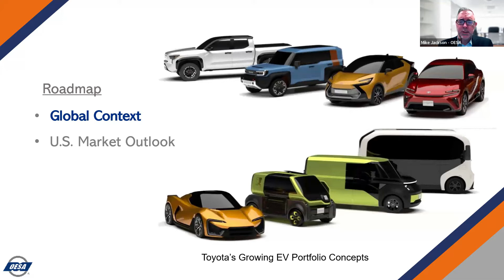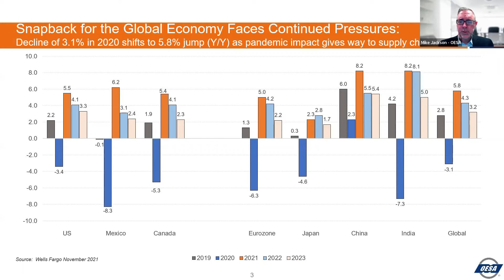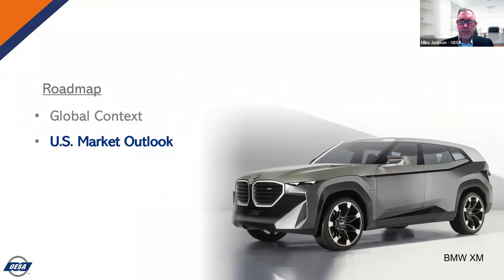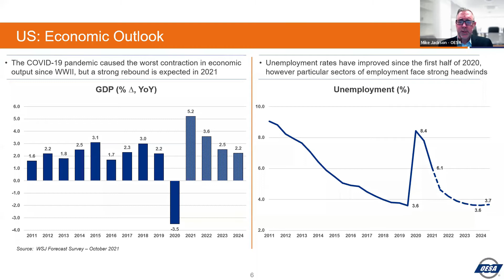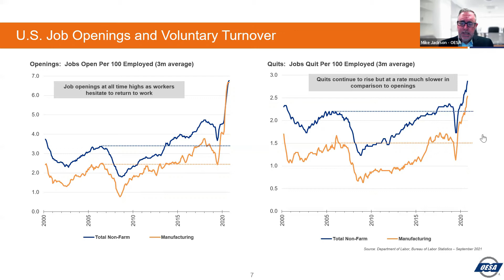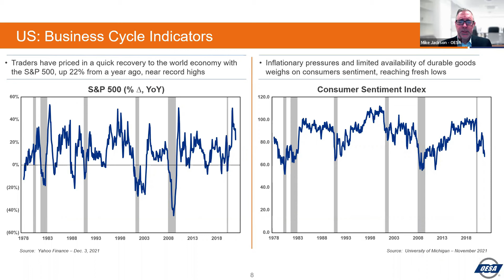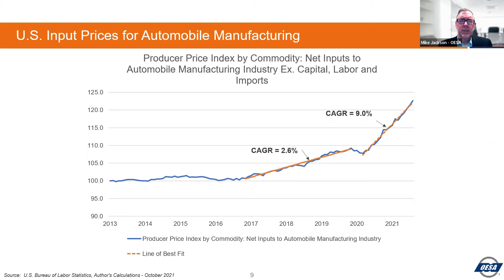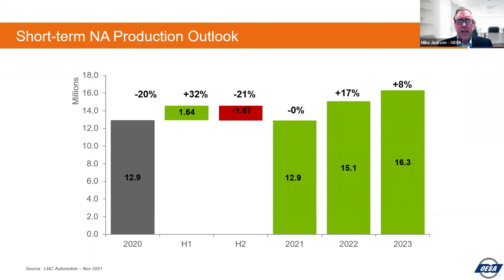OESA 2021 4Q Automotive Supplier Insights Economic Brief